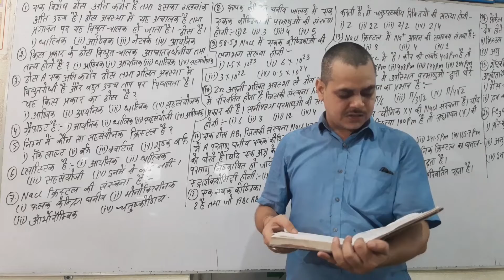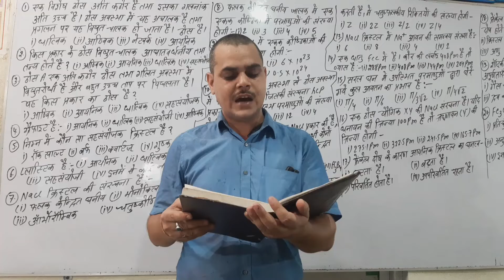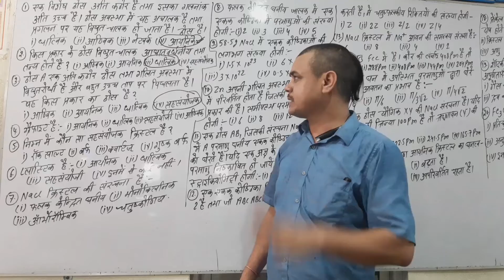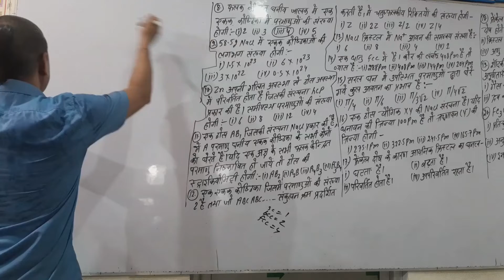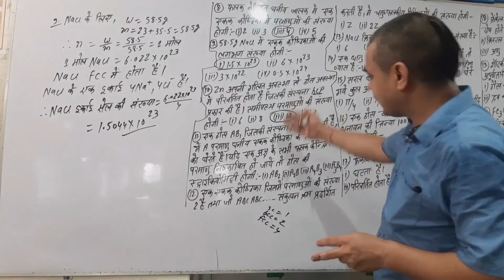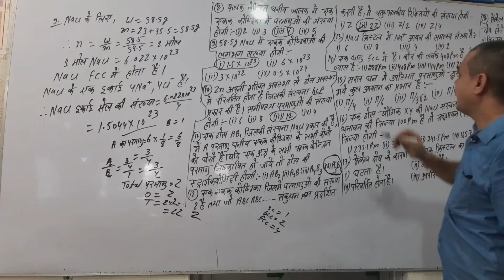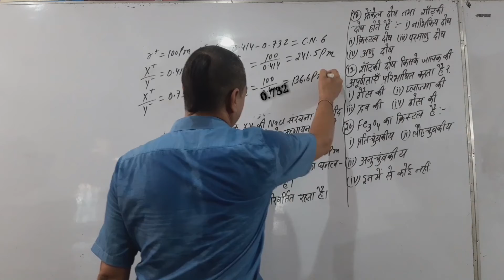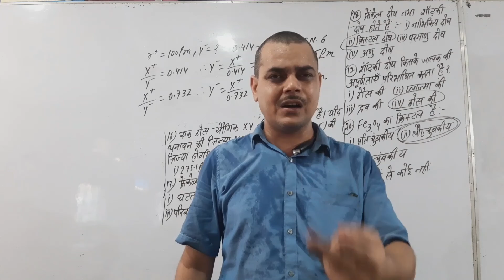Test-1 Solid State , Result and answer with Explanation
MODERN CHEMISTRY CLASSES, Solid  State  Test-1  result  and  answer  with  Explanation